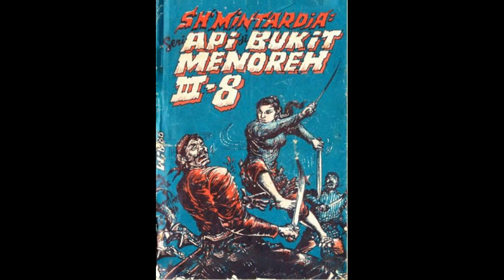Seri Cerita Silat Cersil Api di Bukit Menoreh Jilid 208